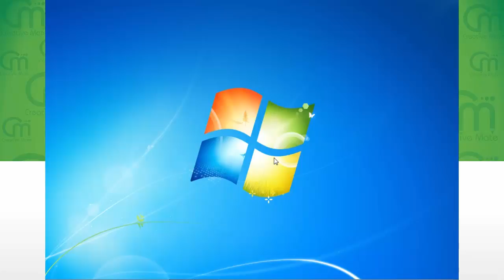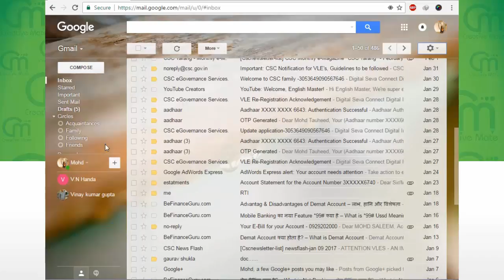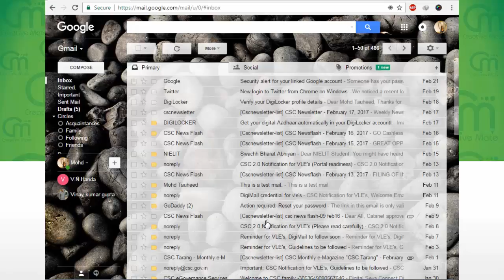Amazing Gmail Tricks You Should Try (2017) | Gmail Theme Background Image | Hindi/Urdu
Hey Guys! In this Video, i will tell you Amazing Gmail Tricks You Should Try in 2017. amazing new Gmail Theme Tricks that everyone should know and try for 2017 in HINDI & How to setup/change Gmail Theme Background Image in gmail in and also setup different look to your gmail account with changing gmail background theme.

नमस्कार दोस्तोंǃ आप जानेंगे कि जीमेल खाते को खूबसूरत और दूसरों से बिल्कुल अलग कैसे बना सकते हैं‚ इस वीडियो में आपको बताउंगा कि जीमेल खाते की थीम या उसकी खूबसूरती को कैसे बढा सकते हैं‚ जिससे लोग आपके जीमेल खाते को देखकर आकर्षित हो सकें।

About : Creative Mate is a Youtube Channel that offers video tutorials that will help you to learn and master the techniques in making graphics with CorelDraw,  Photoshop,  Pagemaker  tutorials for beginners to advanced and you interested to learn any of the different technologies on different domains like Multimedia, Web Technologies, Programming, Tips and Tricks, Technical Tutorials, Mobile Technology and Other Tutorials as well as creativity videos and incredible videos in our domains.